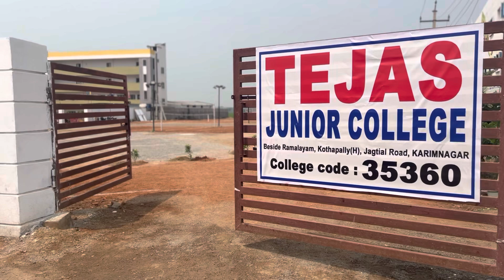Tejas junior college.9849466661